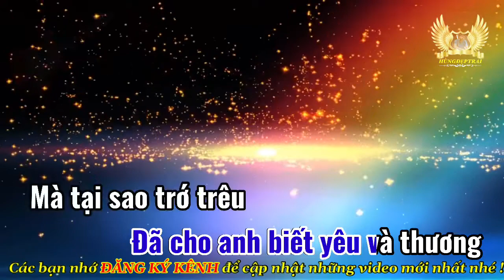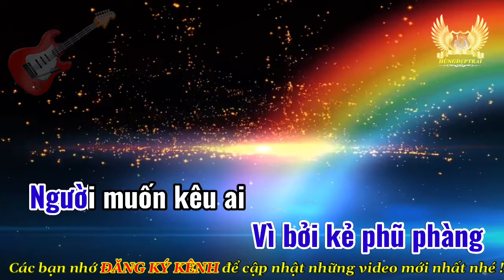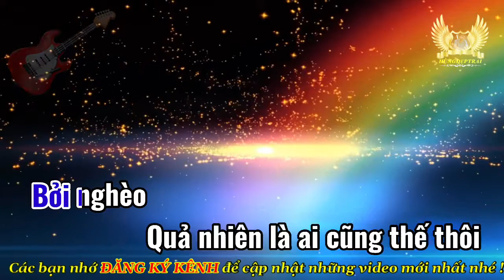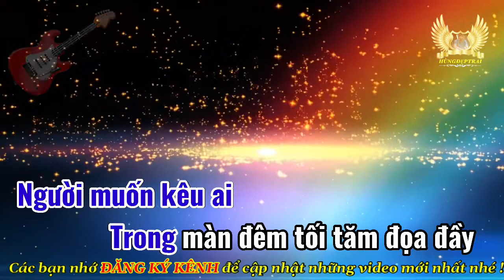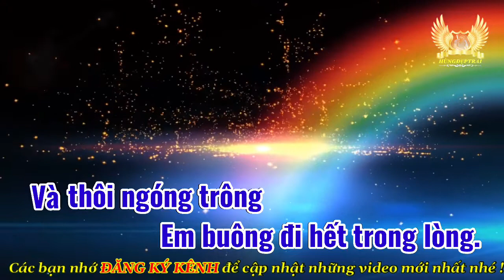Karaoke TÒNG PHU - KEYO - Beat Guitar , Tone nam | Hùngđẹptrai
🦅 Ca khúc : TÒNG PHU
          Sáng tác : Keyo
          Nhạc trẻ - Beat Guitar Solo - Tone nam
Chúng tôi sẽ sẵn sàng hợp tác , để tránh ảnh hưởng xấu đến Kênh.
                                            💖💖💖 LOVE ALL 💖💖💖

  👉 Lời bài hát:
 [Dm] Chính em vì em, đã cho anh biết [F] yêu và thương
Mà tại sao trớ [Gm] trêu em là [Dm] gió lướt qua nhanh
để [Bb] anh đọng lại hơi [F] sương hoa mỹ trong câu [Dm] ca này
Để một ngày nào [F] kia con tim em lắng nghe, nhìn thấy [Gm] em lao đao
[Dm] Dũng khí nào [Bb] để anh dang cánh [Am] tay ôm lấy [Dm] vào

[F] Quá khó để chăm lo một người con [Am] gái
ấm no hạnh phúc đến khi cuối đời, bởi [Am] nghèo
Quả nhiên là [Bb] ai cũng thế thôi chẳng ai chọn [Am] cách nắm tay
một người mà quên đi hoàn cảnh trước mắt lầm [A7] than

Đk: Vì quá ngu [Dm] si hay vì em đã yêu vội [C] vàng
Vì cả tương [Bb] lai nên là [C] em trả nợ cưu [F] mang
Một nụ [Gm] hồng thơ ngây đôi vai phải [Am] chịu nhiều gánh vác
Giờ mang [Bb] thêm đau thương vì bởi kẻ phũ [A7] phàng

Người muốn kêu [Dm] ai trong màn đêm tối tăm đọa [C] đày
Người muốn tìm [Bb] gì ở dưới [C] đáy ly rượu [F] cay
Đêm đêm khóc [Gm] than mình em cơm bưng nước [Am] rót cho chồng
Làm sao [Bb] anh quên đi và thôi ngóng [C] trông em buông đi hết trong [Dm] lòng